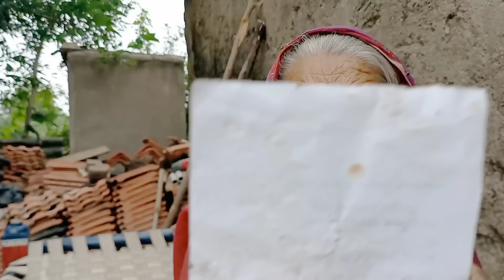ઘેટાં ના દુધ ની ચોરી |bhuroanddohali|gujaraticomedy|gujaratinatak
ફુલ કોમેડી વિડીઓ

tittle name ઘેટાં ના દુધ ની ચોરી

artist name
makwana meyabhai
khamani samabhai
dondadulabhai
bavariya maluben

khamanidineshbhai

Director_ khamani gelabhai
par sent by-bhuroanddohali

gujaraticomedy gujaratinatak gujarativideo

અમારો પ્રયાસ કેવળ લોકો ને મનોરંજન કરવાનો છે આ એક
કાલ્પનિક પાત્ર છે જેણે કોઈ જીવિત વ્યક્તિ સાથે લેવા દેવા નથી

અમારા વિડીઓ મા જે એક સન દેખાડવા મા આવે છે તે એસ પટ ની મદદ અને ટ્રેનીંગ થી કરવામાં આવે છે માટે વિડીઓ જોઈ કોઈ એ કરવી નહિ

અમારા વિડીઓ મા જે જાનવર દેખાડવા મા આવે છે તેને કોઇ પણ પ્રકારની હાનિ પહોંચાડવા મા નથી આવતી